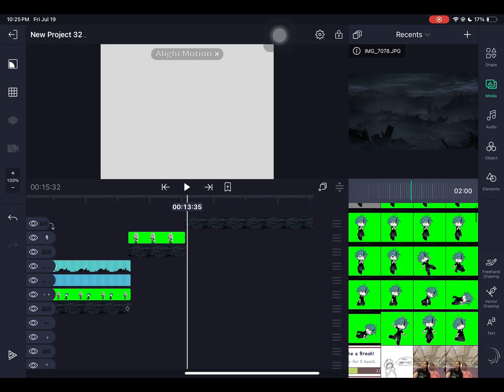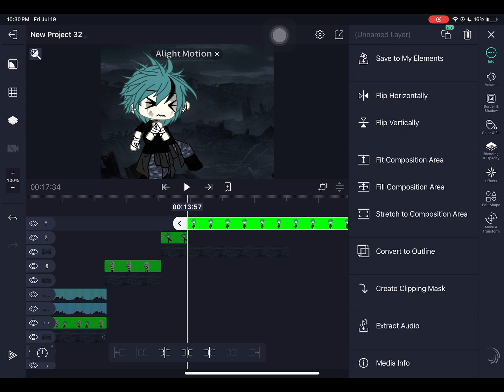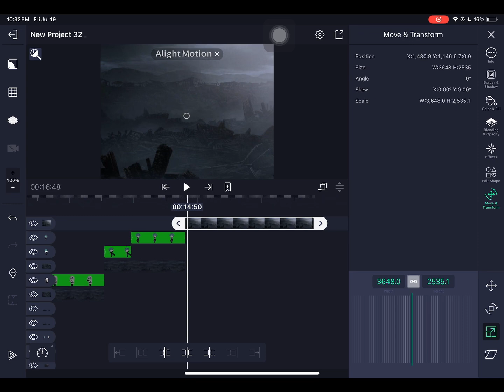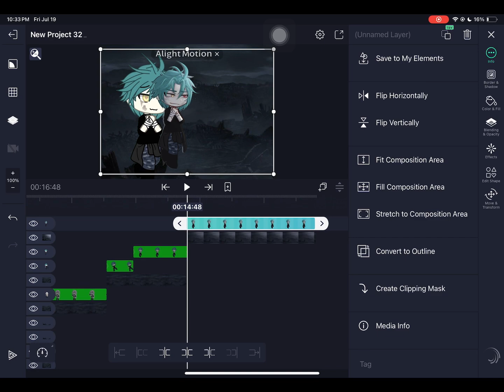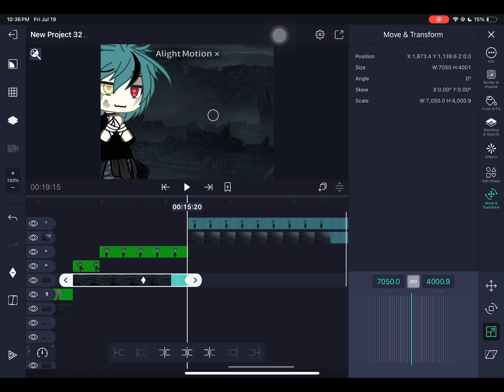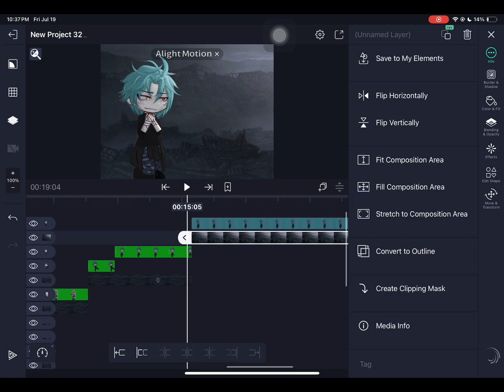Process of editing pt.6!! // Gacha editing alight motion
*-. Subcount!~;

APPS USED 4 EDITING🎥✍️:
-Gacha Life🚻      [
-IbisPaint X🎨      [
-Alight Motion🌀  [
-Capcut🔲            [
-Video Star🌟       [

SOCIALS🖇️:
-Youtube❤️; @luvlee
-Tiktok💜; @luxvleee
-Roblox🖤; xsvdrA

Sound🎧: (unknown)
Creds: trend??